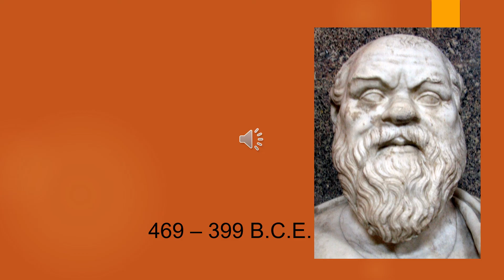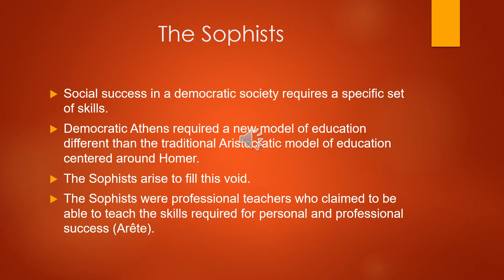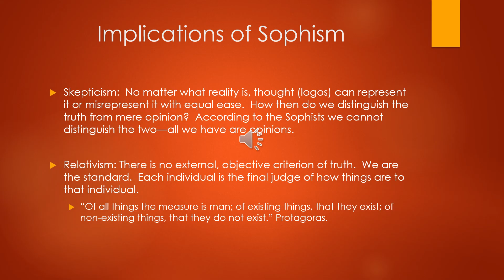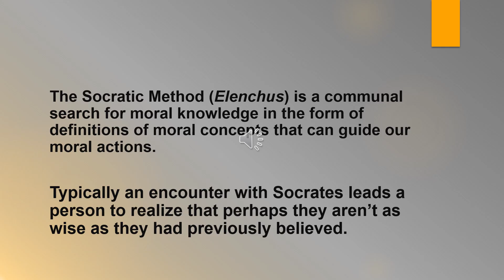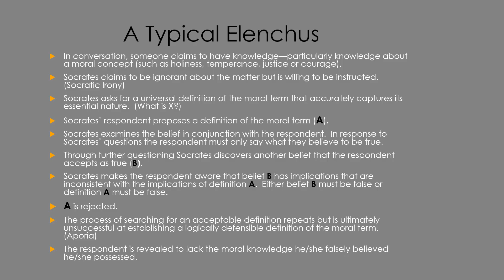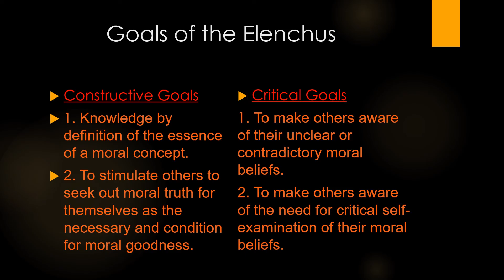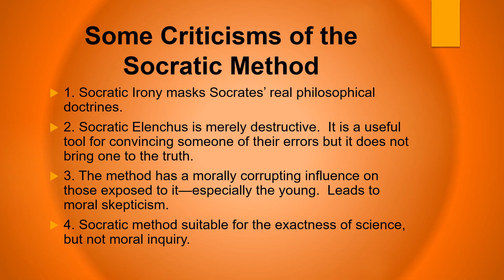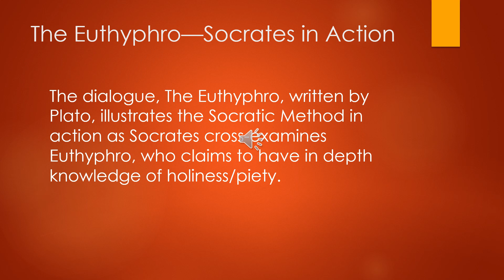Socrates and the Socratic Method of Critical Thinking